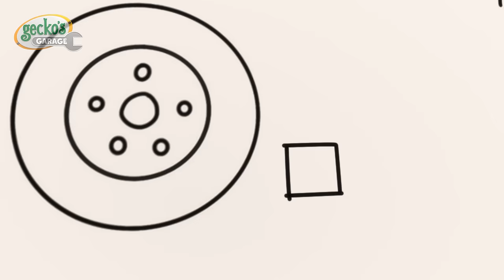The Broken Fire Truck Fix | Gecko the Mechanic | Vehicle Repair Cartoons | Buses, Trucks and Cars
Gecko’s friend Dandy accidentally damages Fiona fire truck, so they must fix her together.

00:00 Firefighting Friends
03:08 Fire Truck Fun
05:16 Super Mechanical
07:16 Gecko is Snoring
09:25 Baby Race Pit Stop
12:33 Tilly Tow Truck is Sick
15:30 Weasel's New Wheels
17:43 Grandma vs Gadgets
20:51 The Garage Is Haunted (Halloween)
22:54 Weasel is Sick
25:56 Baby Boo Boo Giggles
28:55 Go Go Green!
31:03 Fire at the Garage
33:10 Motorcycle Madness
35:19 Earth Day: Farming Fix-up
38:21 Accidents Happen Helicopter
40:25 Mending Mummy Truck
43:27 Baby Recycle Truck
46:32 Rainy Day Recharge
49:36 Gecko on the Bus
51:41 Gecko's Christmas Rescue
53:51 Bobby's New Wheels
56:56 Fair Play Football Mix Up
1:00:07 Bedtime Repairs
1:02:14 Weasel Wash Gone Wrong
1:04:20 Eric the Wrecking Ball
1:07:15 Flying Fire Truck - Birthday Beach Party
1:09:18 Soft Play Boo Boo Recycle
1:11:27 Smoky Day Clean Up
1:13:42 Molly's Lost Teddy Adventure
1:15:55 Ice Cream Thief
1:18:59 Gecko is Sleepwalking
1:21:09 Kat's Rocket Sky Chase
1:23:12 Gecko is Frozen
1:25:12 Rocket-Powered Ice Cream Truck
1:27:23 Motorcycle Misadventure
1:30:25 Grandma Gecko to the Rescue
1:32:33 Monster Truck Accidents
1:35:37 Drive Thru Haunted House
1:38:39 Ice Cream Garage Band
1:41:42 Helena Hide and Seek
1:44:48 Frozen Lake
1:46:56 Mummy Truck Saves the Day
1:49:03 The Mystery Box
1:51:09 Baby Truck's First Driving Test
1:53:15 Firefighter School Rescue
1:56:18 Baby Fire Truck
1:58:29 Max & Molly Mudbath